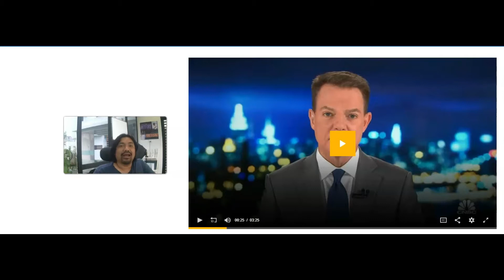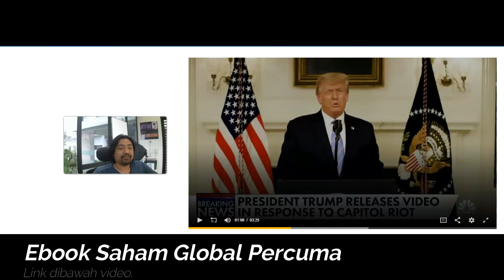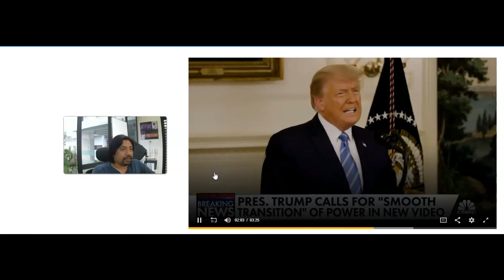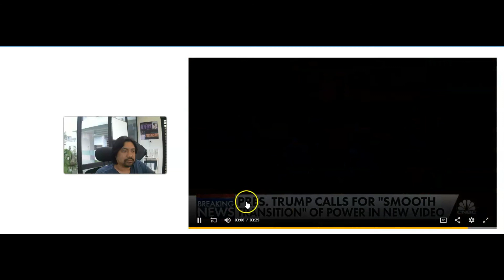Selepas diasak teruk, trump akhirnya mengaku kalah | saham global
APAKAH PLATFORM SAHAM GLOBAL YANG SAYA GUNAKAN?